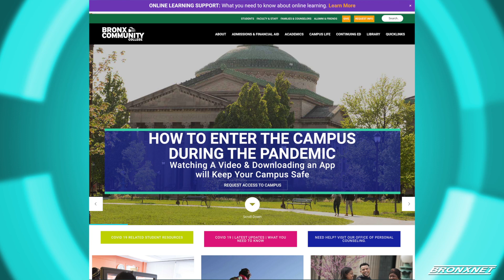CUNY Language Immersion Program | OPEN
Host Daren Jaime sits with the Associate Director of the CUNY Language Immersion Program at Bronx Community College, Jason Davis, and the International Wealth Advisor at Merrill Lynch Bank of America, Luz Rosado discussing the program is assisting CUNY students who need to improve their academic English language skills.